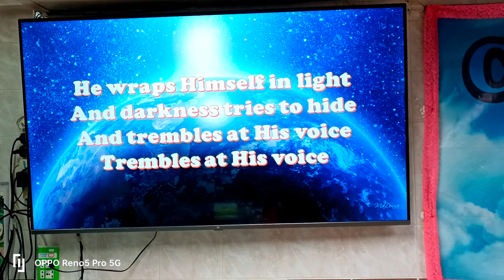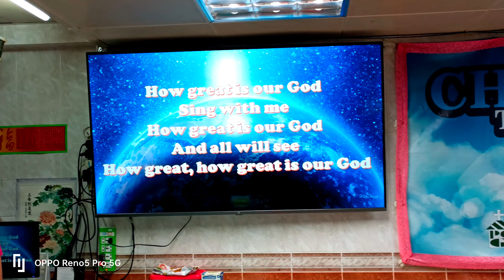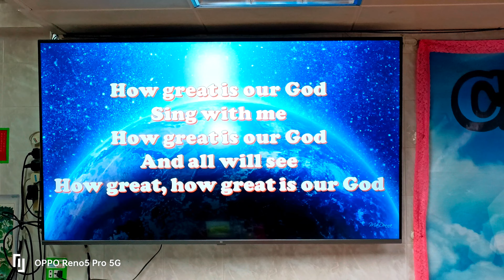MPCG SERVICE 06-25-22 Service Leader SIS Maria Mareveck